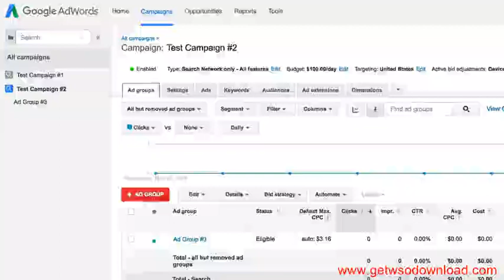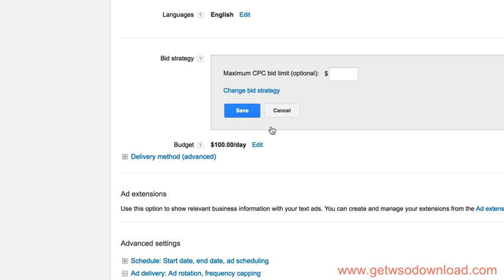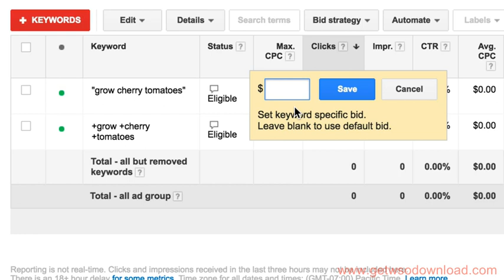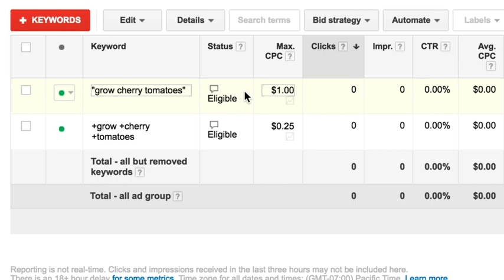31 Switching To Manual Bidding